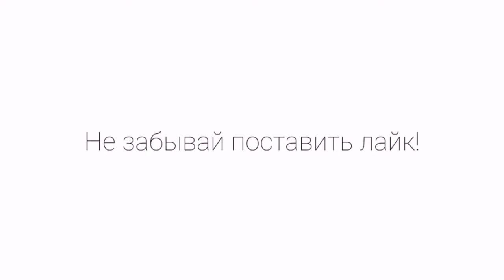3 ПРОСТЫХ ВЕГАНСКИХ БЛЮДА НА УЖИН ИЛИ ОБЕД | ВКУСНЫЕ И ПОЛЕЗНЫЕ УЖИНЫ | ВЕГАНСКИЕ РЕЦЕПТЫ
Не знаешь, что приготовить сегодня на ужин? Хочется чего-нибудь вкусненького, но при этом полезного? Как приготовить сытный ужин за 15 минут?

В этом видео я собрала для вас целых три рецепта безумно вкусных и полезных веганских блюд. Они подойдут как на ужин, так и на обед. И что самое главное заготовки можно оставить в холодильнике и на следующий день точно так же быстро собрать себе супер вкусный ужин!

1. Рулетики с фалафелем и соусом песто из баклажана в соевом соусе

ИНГРЕДИЕНТЫ:
-баклажаны 2шт
-соевый соус
-паприка, ит.травы, карри
-авокадо
-помидор
-домашний песто (базилик, грец.орехи, лимон, олив.масло, чеснок, сырные дрожжи)

2.Грибной крем-суп

ИНГРЕДИЕНТЫ:
-грибы 300г
-лук половинка
-чеснок 1-2 зубчика
-морковь 1шт.
-отваренная чечевица 200г
-зелень небольшая горсть
-мисо паста 1ст.л
-кунжут 1ст.л
-льняная мука 1ст.л
-оливковое масло 1ст.л
-паприка, ит.травы, зира
-немного овсяного молока

3."Митболы" без мяса

ИНГРЕДИЕНТЫ:
-замоченная чечевица 350г
-лук половинка
-морковь 1шт
-ит.травы, паприка, карри
-тыквенная и/или льняная мука 2ст.л
-кунжут 1ст.л
-грецкие орехи 3шт
-тахини 1 ст.л
-зелень небольшая горсть

4. Авокадо салат

ИГРЕДИЕНТЫ:
-листья салата
-зелень
-свекла варёная
-огурец
-авокадо
-оливковое масло
-итальнянские травы, перец
-митболы 3шт, авокадо, семена тыквы и кунжут сверху

Когда вы начнёте питаться правильно, ваша жизнь однозначно стремительно изменится к лучшему. От того, чем вы питаетесь зависит гораздо больше, чем вы могли бы подумать. Питание - это лекарство от всех болезней, это источник нашей энергии для счастливой жизни и конечно же, кладезь приятных эмоций.
Я надеюсь, благодаря моим советам, вы попробуете питаться более здорово и полноценно для того, что ваш организм получал все необходимые ему элементы, и вы чувствовали себя здоровым и счастливым человеком!

Жду ваших вопросов в direct или внизу в комментариях.

Я буду безмерно благодарна за любой feedback. Пишите, что понравилось, что не понравилось, любые вопросы, отзывы, советы очень приветствуются.

Надеюсь вам понравится моё видео. Буду рада услышать советы и комментарии. Скоро увидимся! 😉
✧VASSA KANN ✧